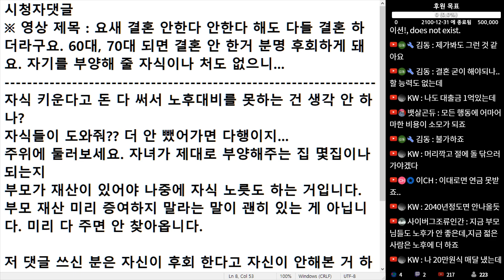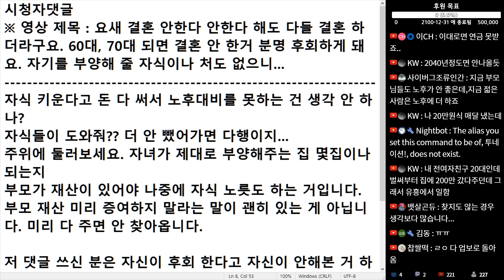(※시청자댓글) 주위에 둘러보세요. 자녀가 제대로 부양해주는 집 몇집이나 되는지 부모가 재산이 있어야 나중에 자식 노릇도 하는 거입니다.